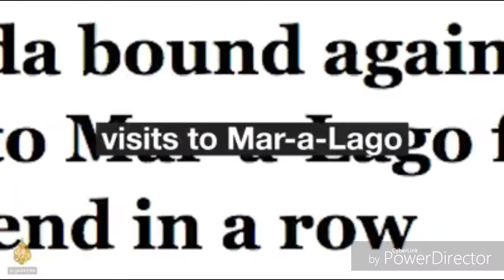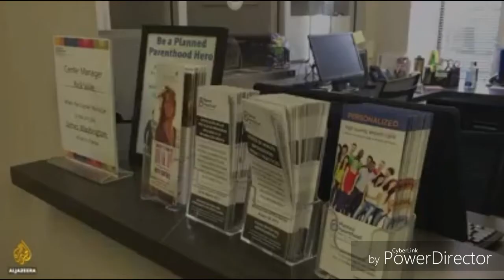While Trump was tweeting causing a distraction here's the laws he passed.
This video is for educational and uplifting purposes.